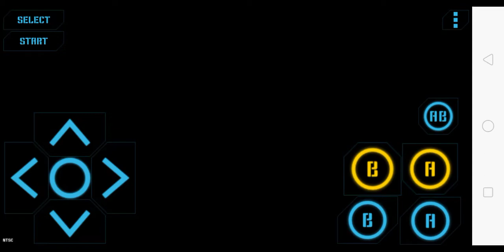Play Game - [ARCADE] Battle City Nes (nostalgia)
Battle City is a multi-directional shooter video game for the Family Computer produced and published in 1985 by Namco. It is a successor to Namco's 1980 Tank Battalion, and would be succeeded itself by the 1991 Tank Force. An arcade version for the Nintendo VS.